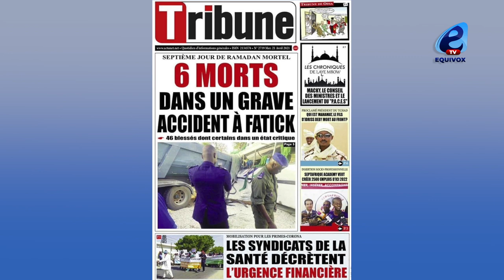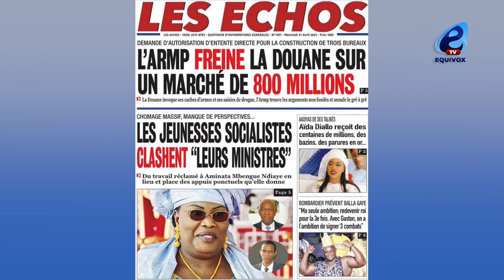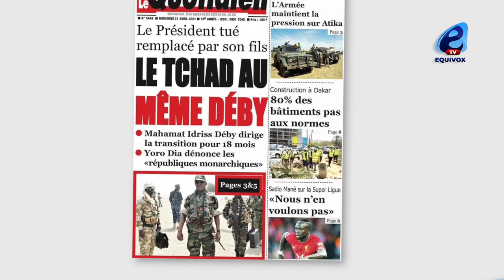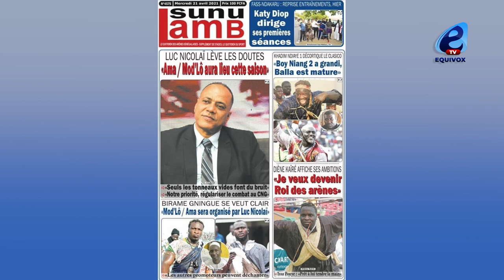Accident mortel à Fatick / L' ARMP bloque la demande déposée par la douane